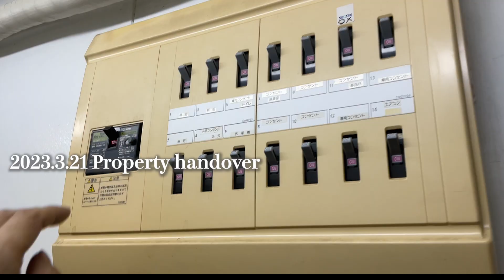【ご報告】新たなYouTube企画！ これまでの DIY 旅 投稿に加え 本業のヘアメーク before after始めます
私の本業であるヘアメイクの新しい取り組みを始めます。モデルさんを募集しています。
私のアトリエに来ていただくことも、バロッコでそちらまでお伺いすることも可能です！
これは私のYouTubeチャンネル「Hoshinoチャンネル」の企画であり、
撮影とYouTube投稿が条件となります。

特に自分に自信のない方やコンプレックスをお持ちの方は ぜひ ご応募ください。
私の持っている力を使って一生懸命ヘアメイクし、あなたの魅力を最大限に引き出していきます。

ご応募は
ユーザーネーム.    【 art_traveler_hoshino 】

ユーザーネーム.      ほしのくん Hoshino

それぞれ どちらからでも、メッセージ欄からご応募ください。どちらでも可能です。

また、私は軽キャンピングカーで全国を旅しながらDIYやミニマルな世界を追求しています。Instagramアカウント【art_traveler_hoshino】でその旅の様子をご覧いただけます。

チャンネル コンセプト キーワード

簡単な技術で誰でも手に入る道具で誰でも作れる
面白いもの 他にはないもの かわいいもの を 作る

それ以上小さくすることの出来ない　使えて 丈夫で 多機能な Kawaiiやつ